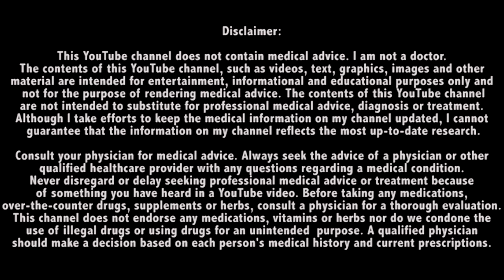HEXA OR ACE OR ENANTHATE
PRACTICING MEDICINE FORM MORE THAN 10 YEARS